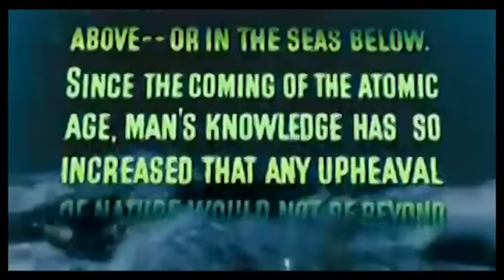Harryhausen- Golden Gate Bridge Collapse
It Came From Beneath the Sea. Octopus attacking GG Bridge. Iconic animation scene from the movie.